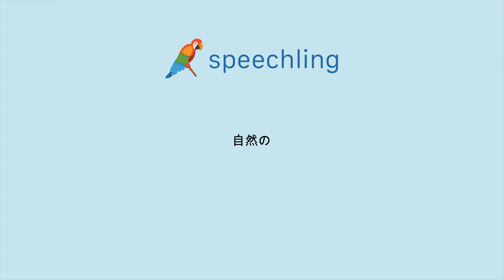"自然の"の発音の仕方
男性コーチ
自然の

女性コーチ
自然の